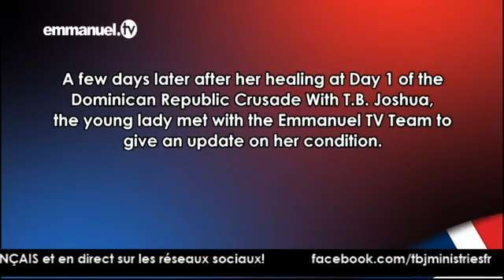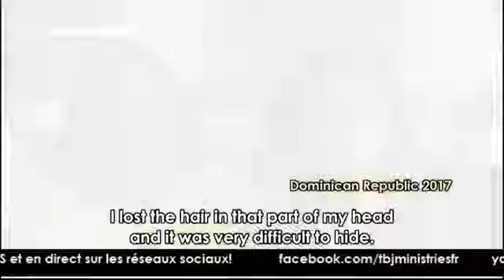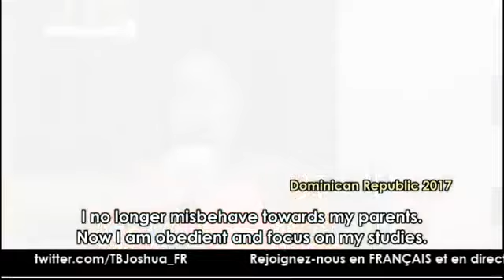TB Joshua en français - République Dominicaine 2017 Jour 1 - Prière de Masse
La première nuit de la  croisade historique avec le Prophète T.B. Joshua dans la nation de la République Dominicain en Novembre 2017.